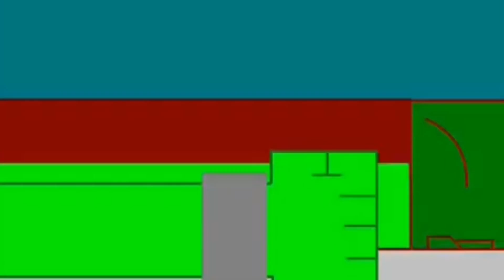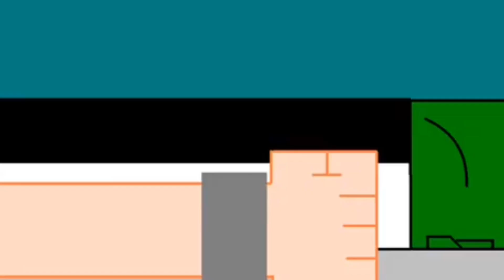Ben 10 And The Mystery Morpher (2008) Widescreen Version.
Yep! That’s Widescreen Version Of B10 ATMM Made By Kuro The Artist When He Was Young!